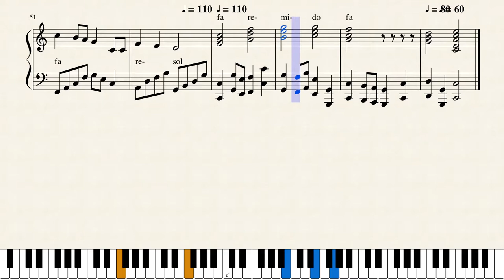FT 16 PASSACAGLIA oiano